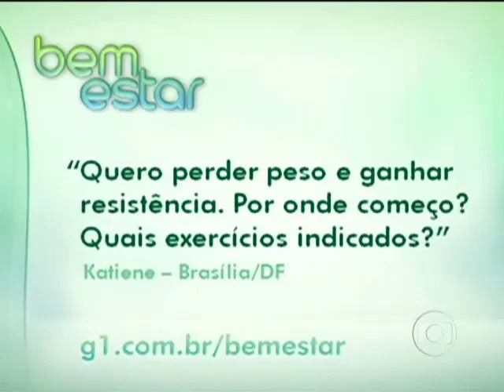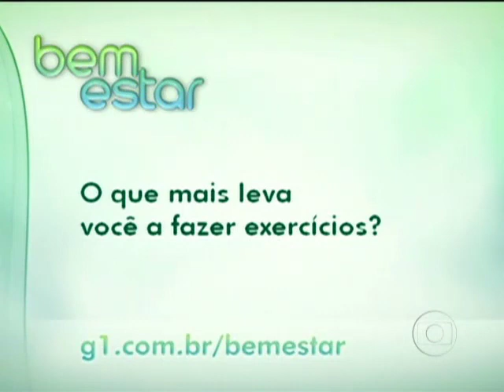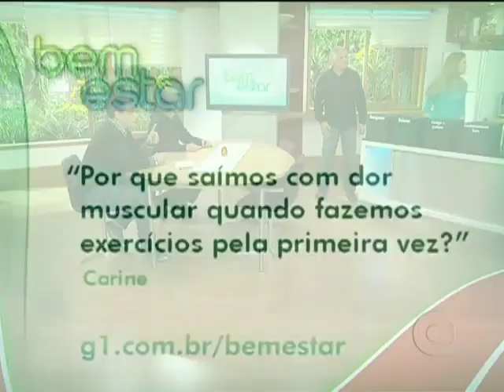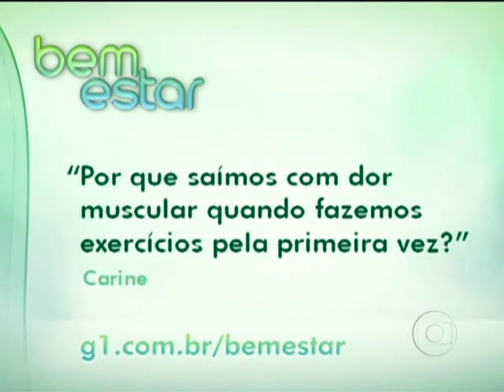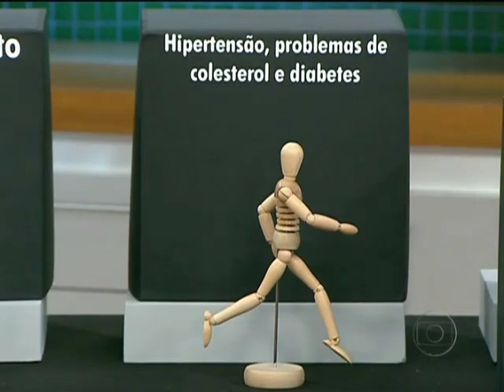Rede Globo: Programa Bem-Estar - Treinando com Mauro Guiselini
Contribuindo para esclarecer a população sobre os benefícios do exercício no Programa Bem-Estar, da Rede Globo.
Época em que o Programa deu uma grande contribuição abordando temas relacionados a prática do exercício físico orientado por Profissionais de Educação Física.
Estivemos participando, ao lado de médicos, nutricionistas, psicólogos, fisioterapeutas, no mesmo nível científico, mostrando a nossa competência como profissional da Área da Saúde !
Foram 5 anos colaborando com o Programa...divulgando a nossa atuação integrada como os demais profissionais.
Ajudamos a desmistificar a visão que muitos tem sobre o Profissional de Educação Física...que somos  "aqueles que malham o corpo, com corpos musculosos, barriga tanquinho e bum-bum na nuca".
Mostramos, na prática a nossa competência.
Pena que uma excelente ideia acabou...enfim, foi bom enquanto durou, motivou milhares de pessoas a se exercitarem.